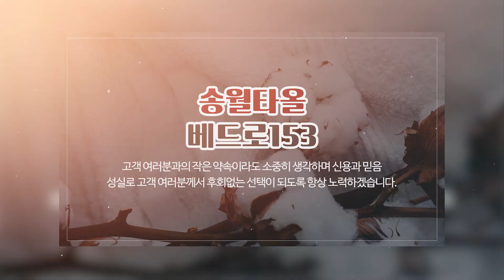광주송월타올 송월타올베드로153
광주남구송월타올,백운동송월타올,광주송월타올 송월타올베드로153